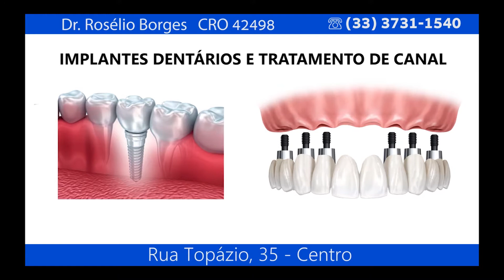Fala Cidade - Redução da maioridade penal INTERAÇÃO 12/01/18